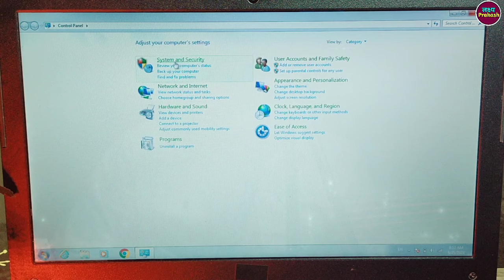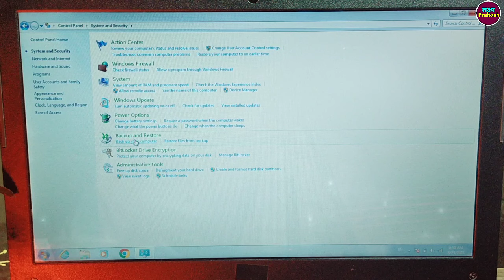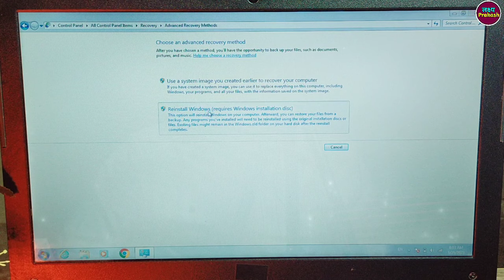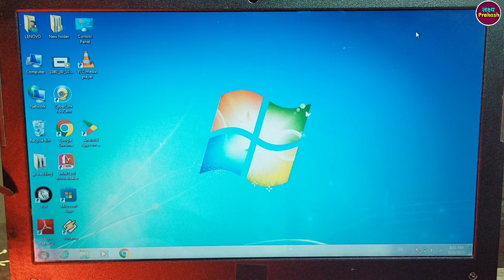Laptop Ko Reset Kaise Kare !! How To Reset Laptop Windows 7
your queries.

1. how to format laptop
2. laptop reset kaise kare
3. laptop reset kaise kare windows 7
4. laptop reset kaise mare
5. how to reset laptop